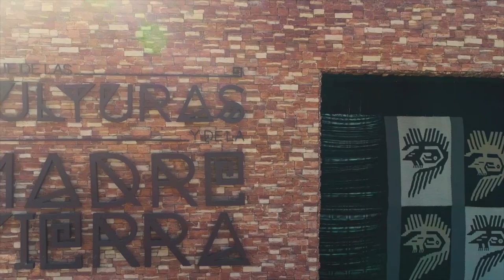EL PARQUE DE LAS CULTURAS Y LA MADRE TIERRA, SERÁ ENTREGADA A LOS PACEÑOS EN SU ANIVERSARIO